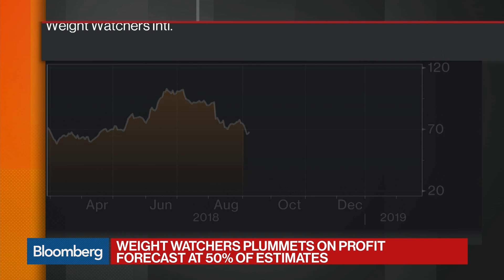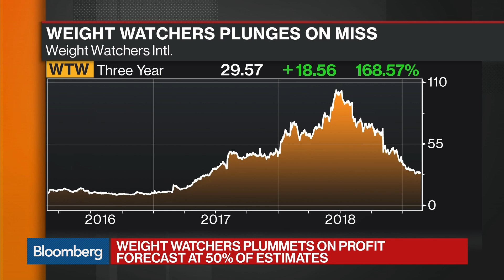Weight Watchers Plunges After Full-Year Forecast Disappoints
Feb.26 -- WW, the company formerly known as Weight Watchers, tumbled as much as 34 percent after posting a full-year forecast well below Wall Street estimates, signaling major challenges ahead for a company that’s been trying to reinvent itself. Bloomberg's Anne Riley Moffat reports on "Bloomberg Markets: What'd You Miss?"